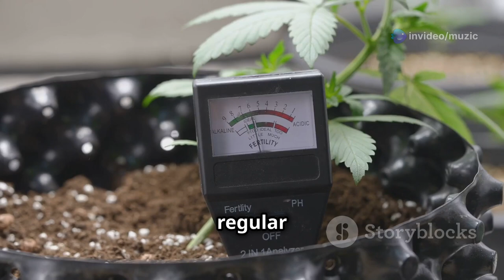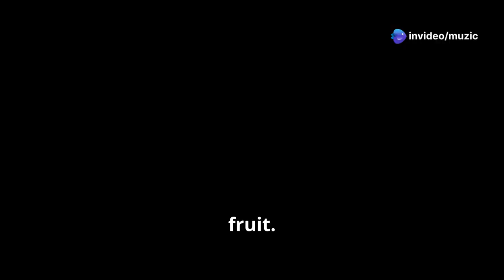How to Grow Tomatoes in Small Spaces: Tips & Tricks!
Unlock the secret to growing fresh, delicious tomatoes in tight spaces! Whether you have a tiny balcony, a cozy patio, or just a sunny windowsill, this 10-minute explainer video will guide you through the best practices for cultivating your own tomatoes. From choosing the right compact varieties like Tiny Tim and Patio Princess to optimizing light and watering techniques, we cover everything you need to know. Discover clever vertical gardening methods and tips for maintaining healthy plants without the hassle of sprawling gardens. Get inspired to transform your small space into a bountiful tomato haven!

OUTLINE:

00:00:00 Tomatoes for Everyone!
00:01:30 Picking Your Perfect Tomato
00:02:04 Finding the Right Fit
00:02:37 Vertical Gardening for Tomatoes
00:03:07 Let the Sunshine In!
00:03:36 Watering, Feeding, and Pruning
00:06:01 Troubleshooting Your Tomato Plants
00:08:54 Harvesting Your Tomatoes
00:09:24 Savor the Flavor of Homegrown Success